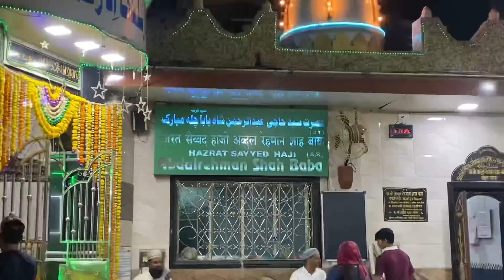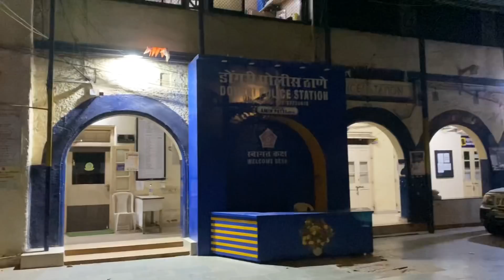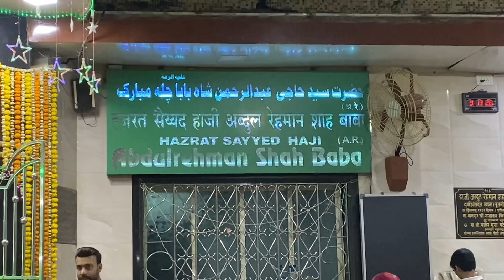Mumbai ki is dargah me pahad se khun Q nikalta hai kese jay dongri haji abdul rahman ki bargah me 😱👆